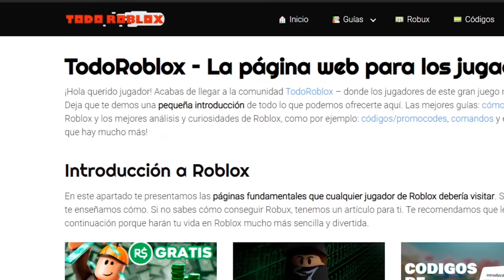*NUEVAS* MASCOTAS de HALLOWEEN y REACCIONAMOS A HALLOWEEN DE 2019 *INCREÍBLE* en ADOPT ME ROBLOX 😱